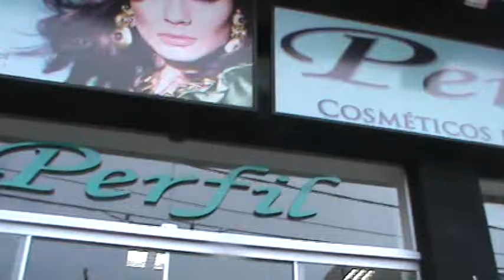M2U01470 - Tarde poética no comércio de Jandaia do Sul - Pr, p.096/100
Uma tarde poética em Jandaia do Sul, com participação de poetas de Jandaia do Sul, Londrina, Arapongas, bem como a leitura de poesias de vários poetas que não estavam presentes, mas fizemos questão de homenageá-los como se verificará nos vídeos, notadamente os da ANLPPB - Academia Nacional de Letras do Portal do Poeta Brasileiro, com sede em Campinas - SP. Duas representantes da ANLPPB, neste evento: Betina Marcondes - Londrina - Pr e Ivany Fuline Sversutti - Jandaia do Sul - Pr.
Além das duas acima participaram: Solange Apª Galhotti - Delegada Cultural da Região Sul/CONBLA - Representante da IHM e do TWPC, respectivamente CONFEDERAÇÃO BRASILEIRA DE LETRAS E ARTES (São Caetano do Sul-SP) - INLOVE HUMANITY MISSION - THE WORD PEACE COMMITTÉ, estas duas do Paquistão; Elza Brioni - SPJ; Terezinha Guimarães de Morais - SPJ; Nirah Barros - SPJ; Palhaça Estrelinha, de Arapongas-Pr- CONBLA; Lucimara, a Lu de Londrina e sobrinha da Betina; Palhaço Piripimplim (Claudinei de Assis, do Jd das Flores); Jaqueline Galhotti - fotógrafa e filha da Solange; e, Adiones Gomes da Silva, o Ponga - Pres. da SPJ e Delegado Cultural de Jandaia do Sul/CONBLA, não aparecendo muito por ser o fotógrafo, mas aparecendo  em áudio!
APOIO PRINCIPAL: Departamento Municipal de Cultura de Jandaia do Sul na pessoa de sua Diretora Sra. Solange Cunha Rodrigues.
Obs.1: Aguardar mais fotos by Jaqueline e outras! Idem aguardar os links dos vídeos by Nirah Barros e Ponga.
Abraços culturais a todos, poetas, palhaços e simpatizantes de todos os movimentos pela cultura, paz, amor e fraternidade universal.
Obs.2: Não aconteceu o sarau pelo mau tempo reinante, o que fica para uma nova data.
a) Adiones Gomes da Silva - Ponga - Pres. da SPJ e Delegado Cultural de Jandaia do Sul/CONBLA.